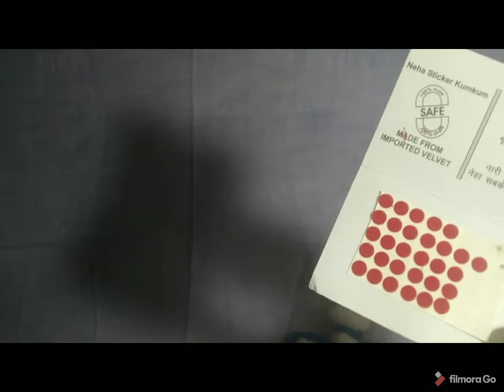How to make easy woolen doll/woolen Craft doll idea /yarn doll caft